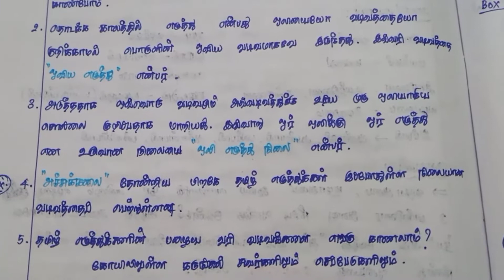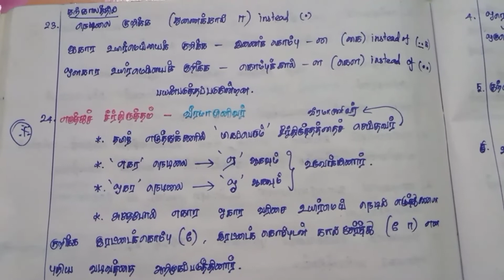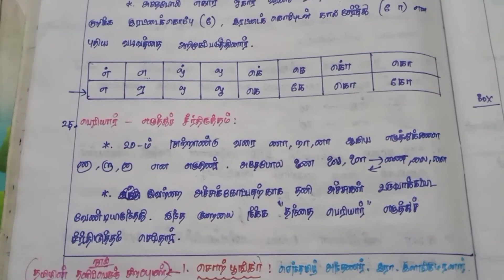8th tamil book Term 1 unit 1 தமிழ் வரிவடிவ வளர்ச்சி for TNPSC TNUSRB tamil